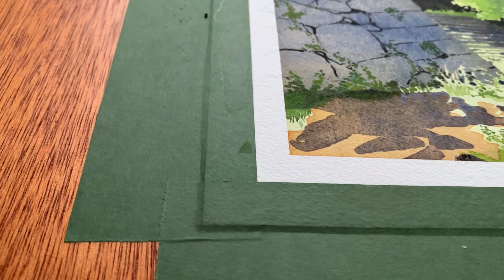Yonago Castle Tree Watercolor. 米子城跡水彩画。